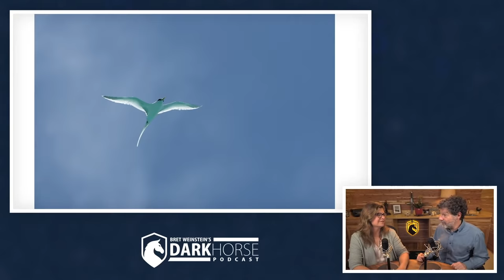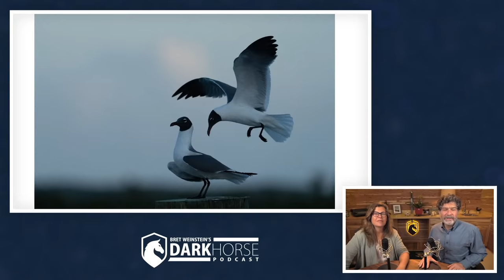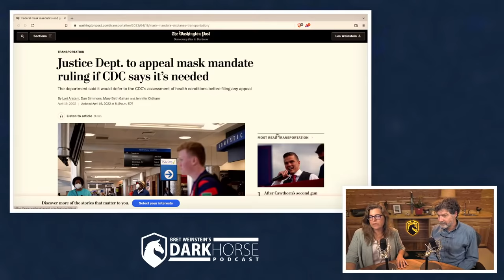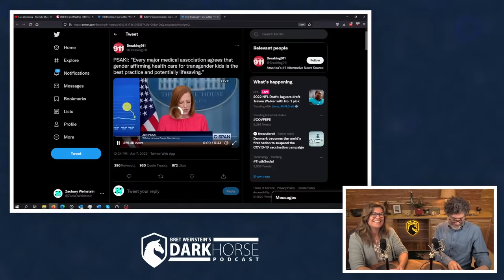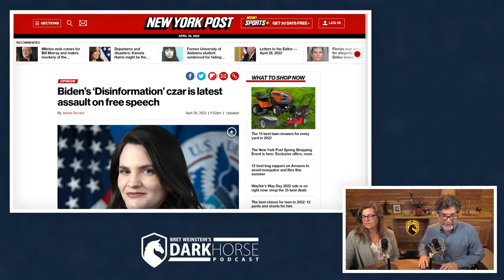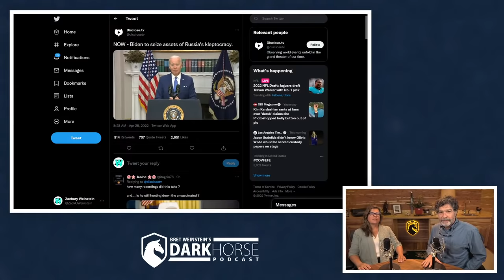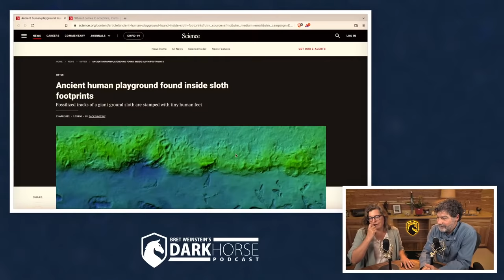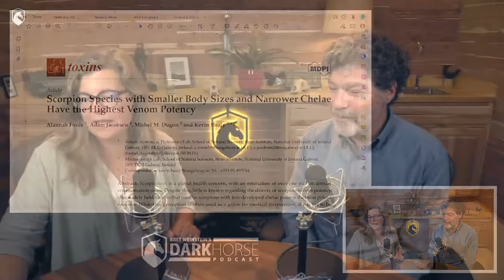Bret and Heather 124th DarkHorse Podcast Livestream: The Beauty and Tragedy of Earth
In this 124th in a series of live discussions with Bret Weinstein and Heather Heying (both PhDs in Biology), we discuss the state of the world through an evolutionary lens.

This week, we discuss the biology, geology, and conservation of the Bahamas, particularly the Exumas islands. How do parrotfish turn coral into sand, what’s up with tropicbirds, and what does it mean that all Caribbean beaches have trash on them? Apologies for the sound quality during the videos.

We also discuss the lifting of federal mask mandates on transportation; the White House arguing that “affirmative care” for children who say they are transgender is “best practice”; the new czar of disinformation, brought to you by the Department of Homeland Security; and whether our President is fit for office. Finally, we spend a few minutes talking about ancient children playing in the footprints of giant sloths, and whether Indiana Jones was correct in suggesting that little scorpions are scarier than big ones.

Eight Sleep: Personalized thermoregulation while you sleep, and when you wake. Eight Sleep’s amazing Pod Pro Cover (for your mattress) is $150 off

Moink: Grass-fed and grass-finished beef and lamb, pastured pork and chicken, and wild caught Alaskan salmon. to get a year’s worth of filet mignon free when you sign up.

Our book, A Hunter-Gatherer’s Guide to the 21st Century, is available everywhere books are sold, and signed copies are available

Epic tabby, digital book burning, saddle up the dire wolves, and more

Yarlett et al 2021. Quantifying production rates and size fractions of parrotfish‐derived sediment: A key functional role on Maldivian coral reefs. Ecology and evolution, 11(22): 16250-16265

Washington Post, April 19, 2022: Justice Dept. to appeal mask mandate ruling if CDC says it’s needed

Press Secretary Jen Psaki on “affirmative care” for children who say they are trans

Forde et al 2022. Scorpion Species with Smaller Body Sizes and Narrower Chelae Have the Highest Venom Potency. Toxins, 14(3): 219

Timestamps:
00:00 Welcome and announcements
12:55 Ads
19:35 Tetraethyllead and chlorinated chickens
24:00 Trip to Bahamas & parrot fish poo
35:55 Bahamas photos
44:05 Ocean pollution
51:15 Ebb and flow of species
57:10 Ecotourism in Costa Rica
1:01:35 San Juan Island
1:04:00 Honey bees
1:06:45 Size of parrot fish sediment
1:11:15 Mask mandates and air travel
1:19:45 White House on trans kids
1:32:25 Elon, Twitter, Section 230
1:35:55 Disinformation Tsar
1:46:50 Giant ground sloth footprints
1:50:45 Bigger scorpions less deadly
1:54:20 Wrap up